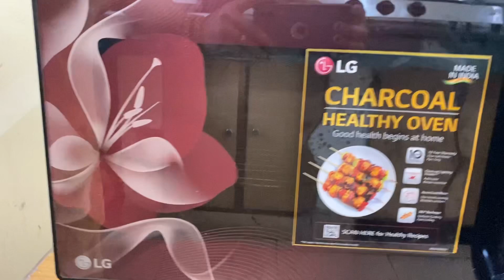Anniversary Gifts 🎁 || बहुत सारी Golds and Silvers jewelry मिली 💎🥳 और भी बहुत कुछ मिला मुझे😍